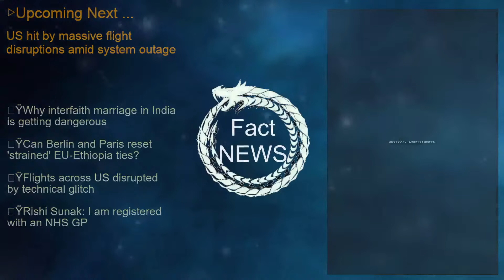[Latest]US hit by massive flight disruptions amid system outage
[Contents]
Major American airports reported delays on flights that were scheduled Wednesday, as the Federal Aviation Administration (FAA) reported a problem with its systems.